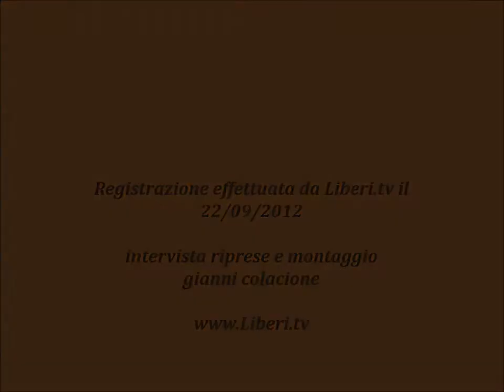Intervista On. Massimo Donadi (IDV) - 7° Incontro Nazionale IDV • Vasto 22/09/12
http// - Registrazione effettuata da Liberi.tv al 7° Incontro Nazionale dell'IDV a Vasto il 22 settembre 2012.

Intervista all'Onorevole Massimo Donadi, capogruppo dell'Italia dei Valori alla Camera dei deputati.